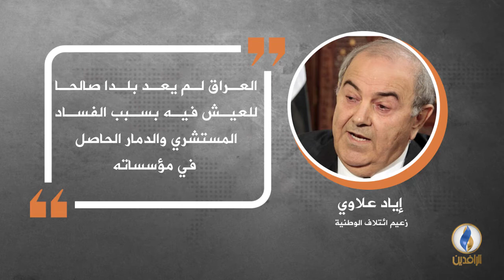في دقيقة .. أبرز التصريحات الصحفية ليوم الثلاثاء.